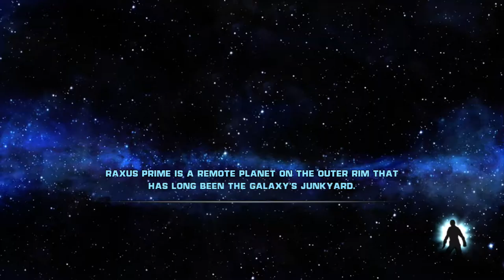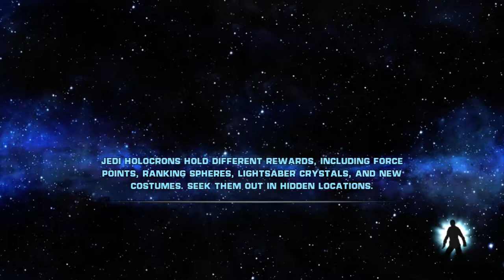Star Wars The Force Unleashed Part 3